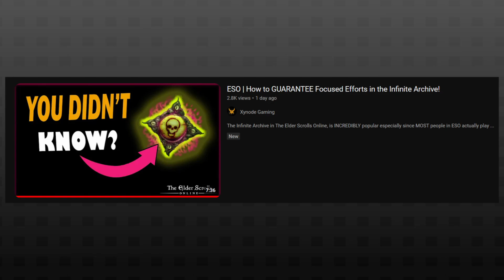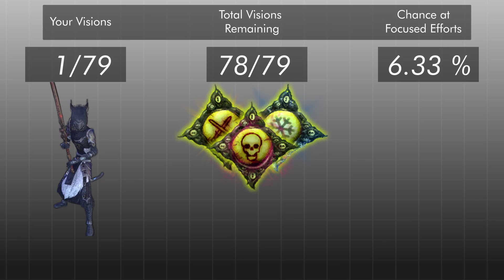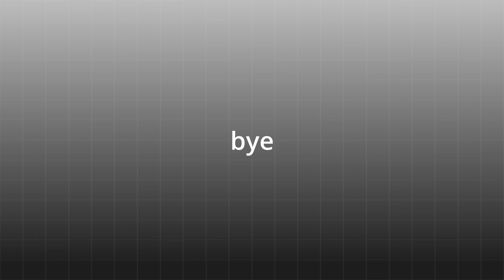The REAL Math Behind Focused Efforts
This is the Greatest Focused Efforts Explanation Video of All Time.